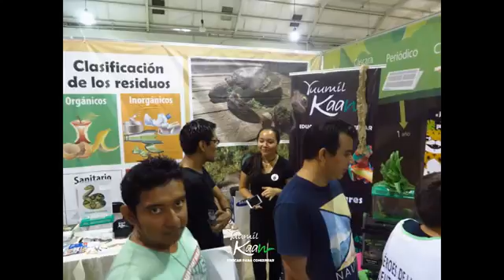Expo Foro Ambiental 2016 Fotos Part4 Anfibios y Reptiles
Durante todo el Evento contamos con Platicas, Juegos, documentales, exhibición de Reptiles, Material Didáctico y Científico (Propios y de Otros colaboradores)